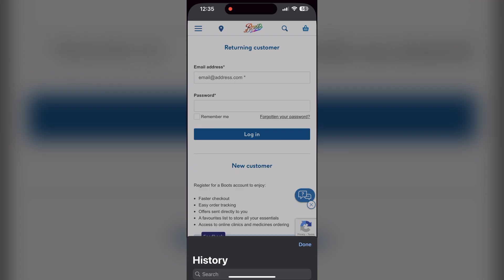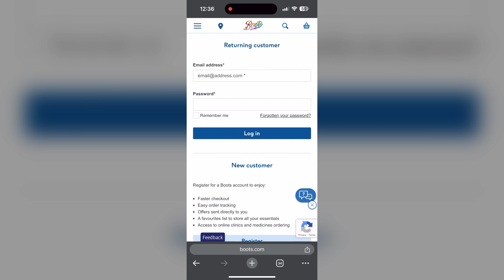How to Fix Boots Account Login Not Working 2024?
Having trouble logging into your Boots account? Don’t worry, we’re here to help! In this video, we’ll walk you through the most common issues that might prevent you from accessing your Boots account and how to fix them step by step. Whether it’s a forgotten password, browser problems, or app glitches, we’ve got you covered.

If these steps don’t resolve your issue, contacting Boots customer support might be the next best option.